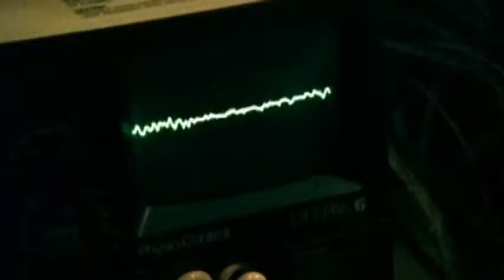ESCAPE DEL INFIERNO 1900 OKS